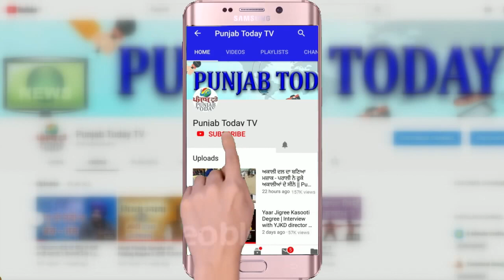ओवैसी का पत्रकारों पर उल्टा वार! Asaduddin Owaisi vs Godi media | Punjab Today TV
ओवैसी का पत्रकारों पर उल्टा वार! Owaisi vs Godi media | Punjab Today TV